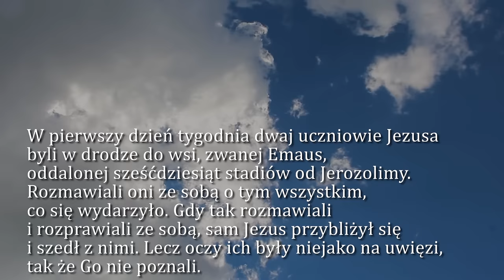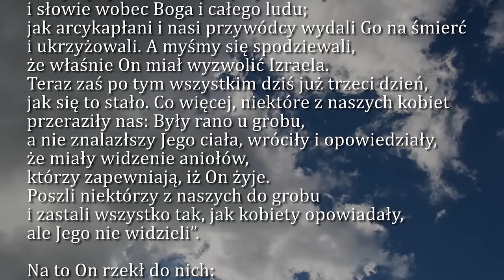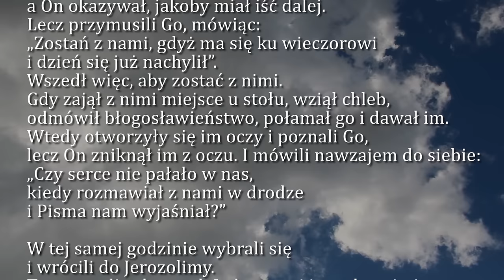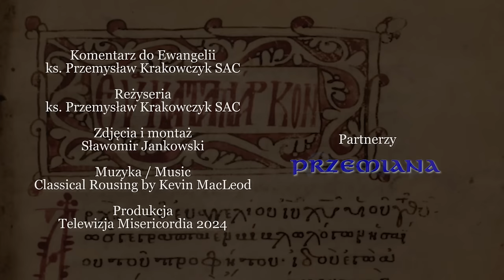Dobra Nowina na dziś | 3 kwietnia - Środa w oktawie Wielkanocy